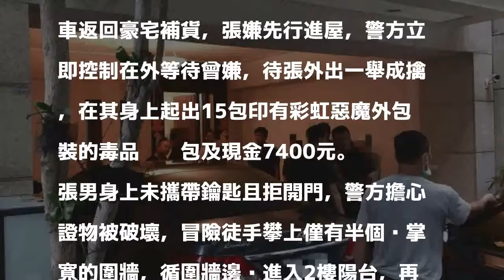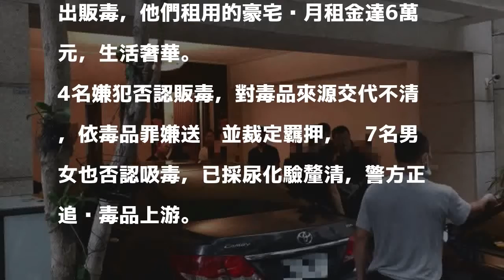租豪宅當毒窟 警方查獲11名男女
〔記者洪臣宏／高雄報導〕左營警分局執行「安居查緝計畫」，冒險攀牆進入一棟透天豪宅內破獲毒窟，陸續查獲4名年輕藥頭及7名豪宅內男女，起出毒品咖啡包及販毒贓款，案由警方擴大偵辦中。

發表評論評論如下。